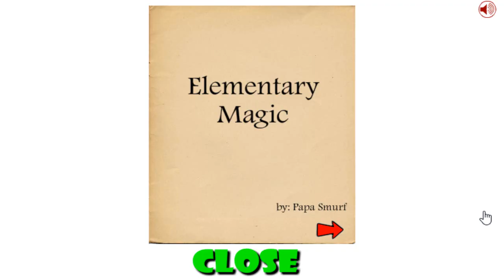Smurfs' Last Christmas (Inkagames) - Walkthrough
New Walkthrough! This time: Smurfs' Last Christmas. Help  Clumsy rescue his friends from evil Gargamel!
● Description: The smurfs will fall into the clutches of Gargamel in Christmas Eve. Help Clumsy rescue them!